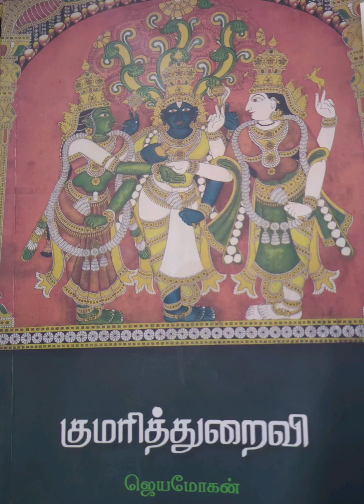Kumarithuravi | குமரிதுறைவி | Jeyamohan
1311 மதுரை மீனாட்சி அம்மன் மதுரையில் இருந்து சேர நாட்டிற்கு டில்லி சுல்தான் படைஎடுப்பு காரணமாக கொண்டுசெல்லப்பட்டது அந்த நிகழ்வினை புன்னவுடன் எழுதப்பட்ட முக்கியமான நாவல்

About this channel:
This Channel is about different categories of Book reviews, like Travel, Self-improvement, Psychology, and literature When you want to read any book you can choose from this channel's videos as per your mindset.
This channel is not like audiobooks, it's a full introduction to the book.
Link to buy this book